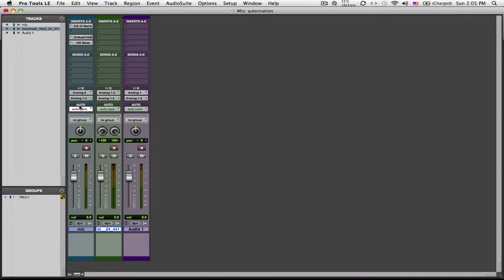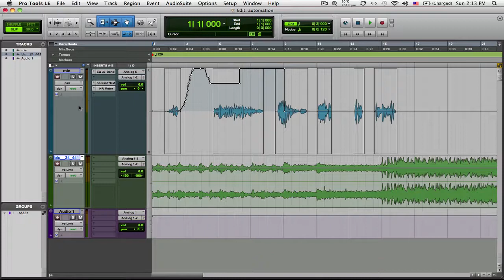automation1.mov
Automatizáció Pro Tools-ban 1.rész